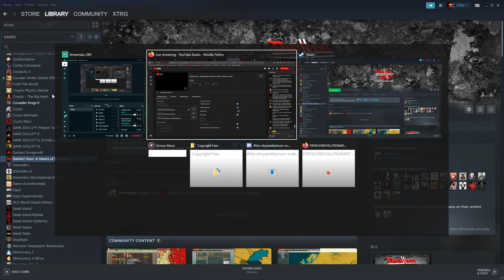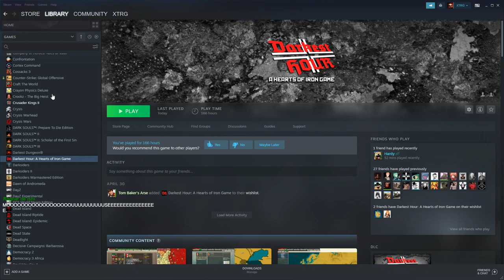Darkest Hour - Total Realism Project W/XTRG - Germany - Part 3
My Patrons!

baines
BLeAcHACiD
Dingobat4
Eric Wild
Erkkijuusto
George Kilgore
Gregory VanHouten
Iceycrome
Imperator Thrawn
James Lindsay
lord_luba
Mark Tolson
Paul Sanders
Raphael (jv)
Rick Chambers
Ricky Blinson
sam
spacht
SunYan
talon1de
The Forgotten
Tim Lindholm